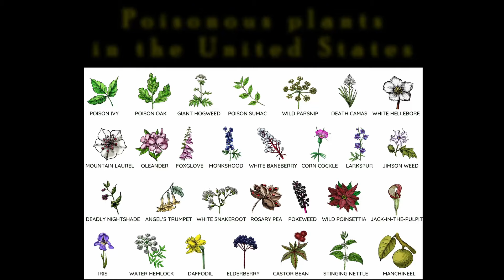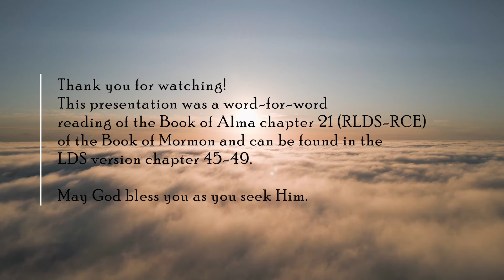Alma Ch 21 RCE Book of Mormon (LDS Alma 45-49)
This is an illustrated audio recording of the Book of Alma Chapter 21 of the Restored Covenant Edition of the Book of Mormon (RLDS versing).  This video is not to promote any one church, but rather to promote Jesus Christ and what he has done for mankind.

The RCE edition of the Book of Mormon is closer to the original manuscript than other editions and is set up to bring out the covenants and the need to come unto Jesus Christ.  This reading is word for word with no added commentary.

The RCE version of the Book of Mormon was done by the Zarahemla Research Foundation in 1999.  This is a quote from the team of researchers:

"The Restored Covenant Edition (RCE) has been prepared because, according to our testimony, the Lord directed us to do it:
1. to restore the purity of the Book of Mormon-restoring words from the manuscripts that were either left out or changed,
2. to restore the main purpose of the Book of Mormon which is to restore a knowledge of the covenants,
3. to restore a knowledge of the underlying spiritual name of the Book of Mormon which is Book of the Restoration of the Covenant because "Mormon" means restoration of the covenant,
4. to restore the poetic nature of the text making it easier to read and to comprehend and making it easier to identify various types of Hebrew poetry and
5. to restore a natural versification (independent of verse numbers) by grouping like thoughts together through the use of blank lines thus making it easier to comprehend."

The Book of Mormon is an ancient record of the tribe of Joseph and their journey to the land which is now called North America.  It is also a record of the Jaredites that migrated to the North American continent at the time the languages were confounded at the Tower of Babel.  It is a record of the ancient Native Americans. I hope you enjoy this illustrated Restoration audio book!